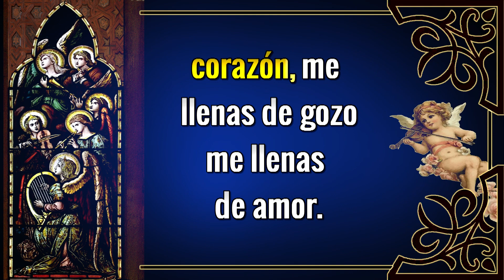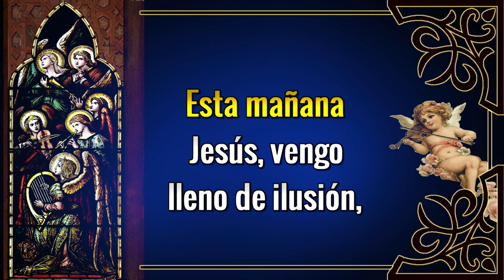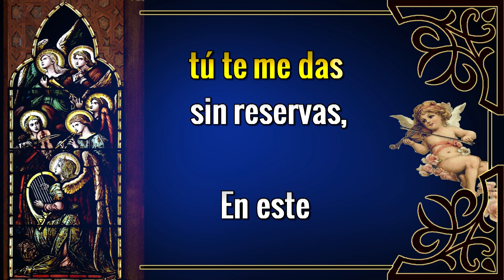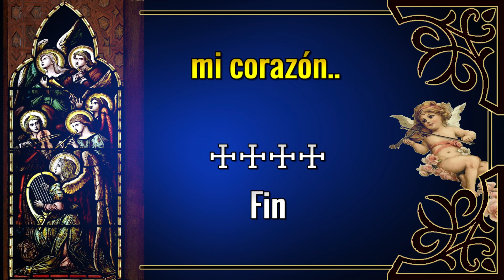Karaoke Mi Primera Comunión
Autor: Jesed